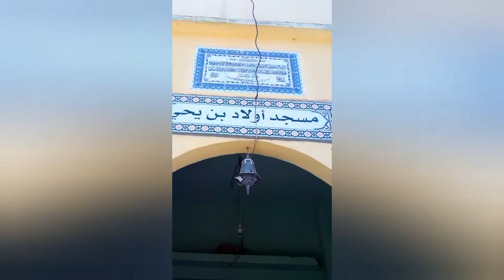مقتطفات من صدقة ولاد سيدي محمد بن يحي بمسيردة الفواقة ولاية تلمسان الجزائر